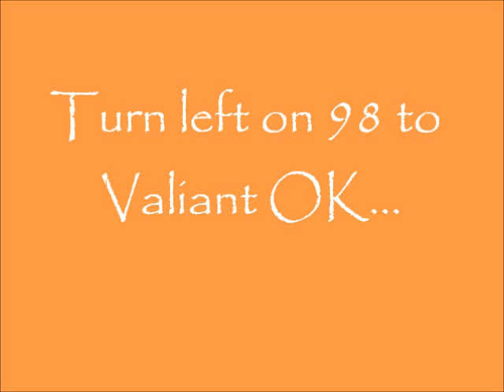Wife's 2nd Vette Drive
Scenic drive mainly.  After replacing the 2000 Vette battery and letting the car sit a day, my wife took out the vette for another battery test.  It did great!  She got more time behind the wheel of the vette and had fun.